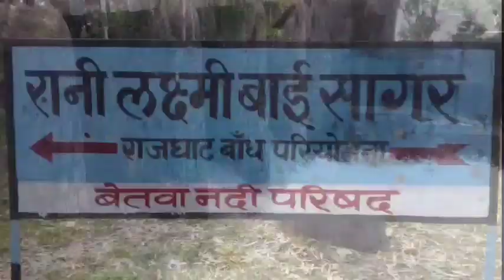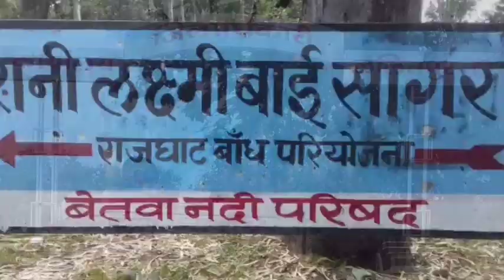Lalitpur Live Tv ललितपुर जिले की दिन-भर की हलचल भरी खबरों का बुलेटिन खबरें फटाफट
देखिए अब नए अंदाज में ललितपुर लाइव टीवी पर.